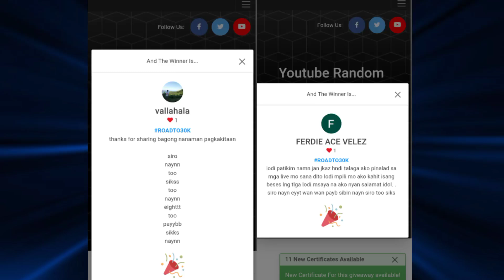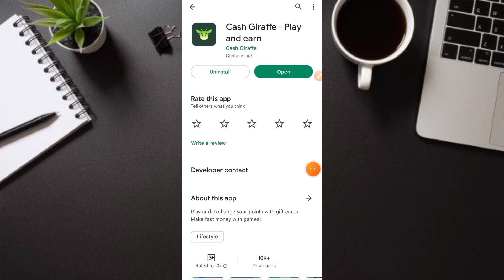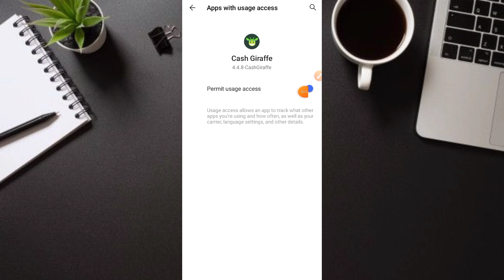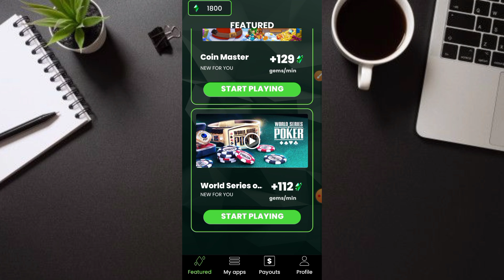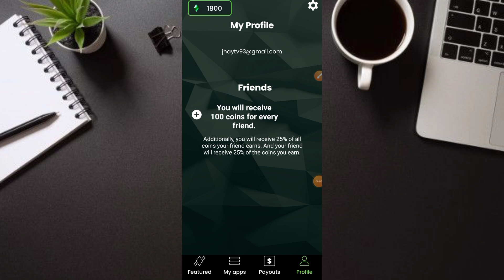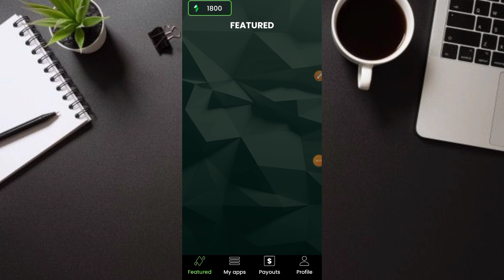NEW RELEASE PAYING APP : CASH GIRAFFE REVIEW | EARN UPTO ₱393.85 PROMISE 2 MINS PAYOUT AGAD!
JaysonTV
philippinestodayapp
philippinestodayapp2022
legitpayingapps
earnmoneyonline
makingmoneyonline
gcashearnmoney
freegcashmoney
freegcashmoneyonline
howtobindgcashnumber
freeearningapp
freeearnmoney
howtoearngcash2022
howtoearnmoneywithgcash2022
gcashlivewithdrawal
gcashapp2022
panokumitasagcash
librengperasagcash
freegcashsaapplicationnato